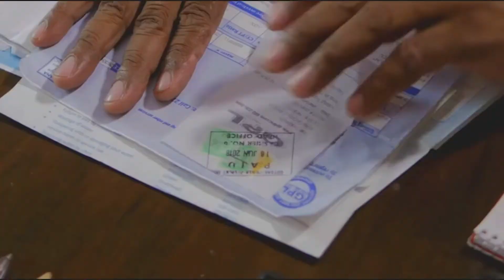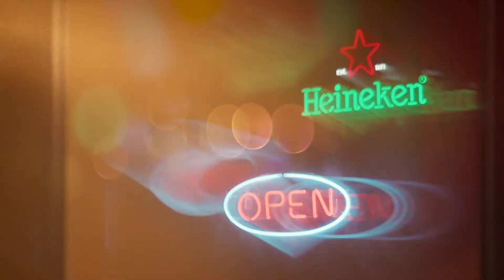Champions League Final Preview